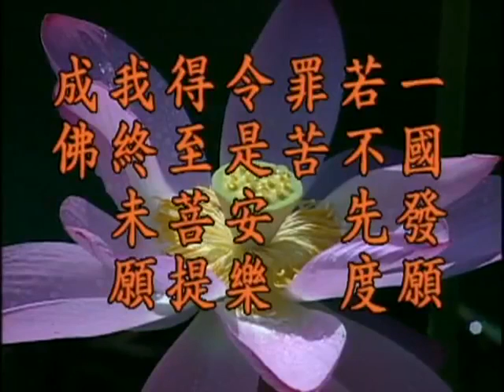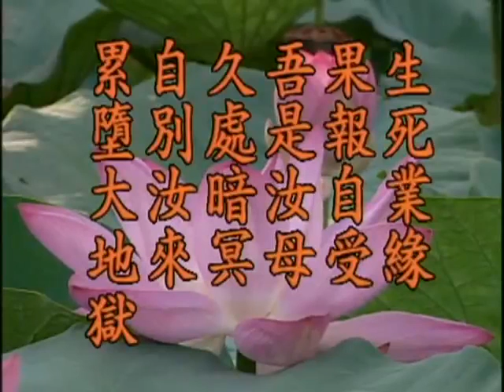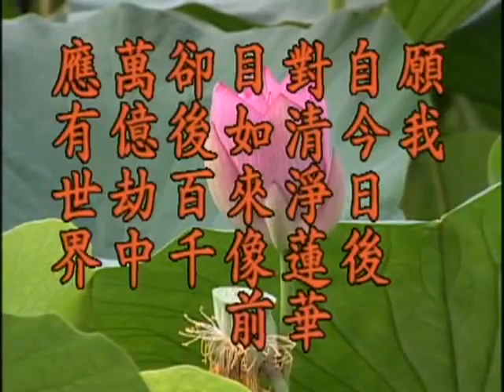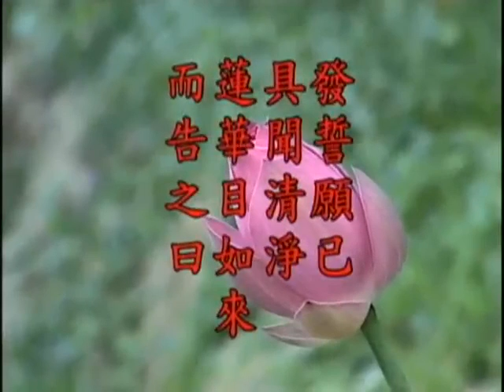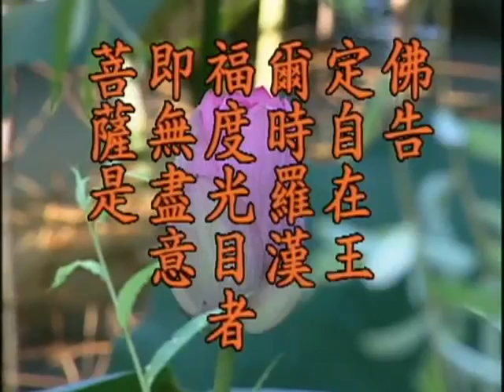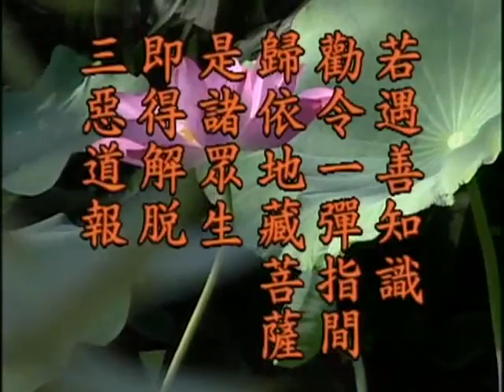地藏菩薩本願經－011－淨空法師